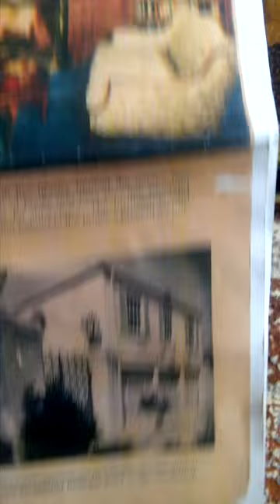Lord Philip Wharton 1880s Oil Painting by Italian Pietro Torrini